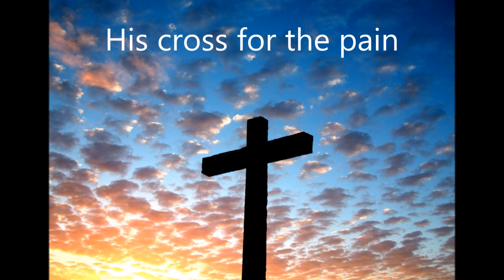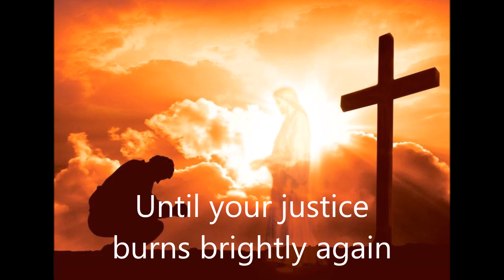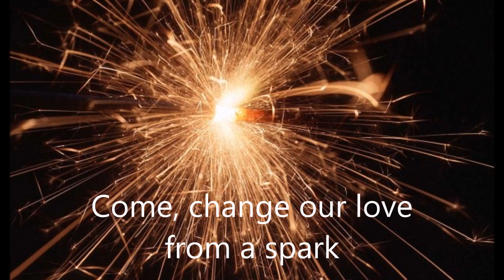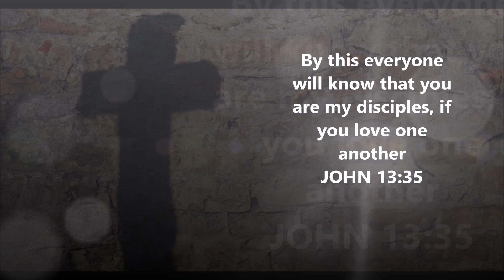Beauty for Brokenness (God of the Poor)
Beauty for Brokenness - words & music by Graham Kendrick.